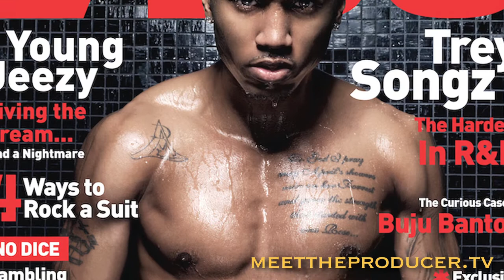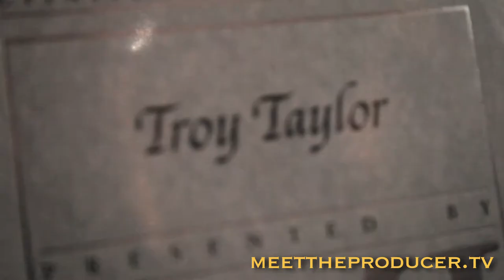Troy Taylor talks Trey Songz, Mary J. Blige, Whitney Houston and more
Troy Taylor talks Trey Songz, Mary J. Blige, Boyz II Men, Today, Johnny Gill, Aretha Franklin, Whitney Houston. Featuring Stevie J., Hit Boy, Warren G., T-Pain, Nas